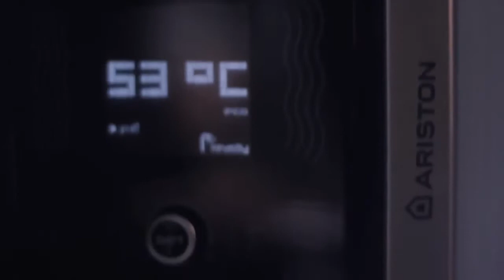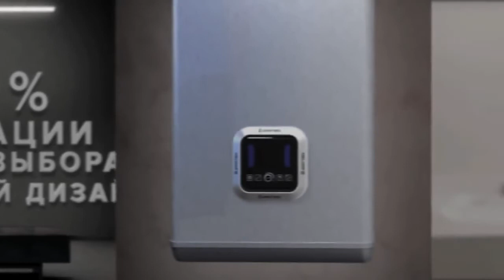Обзор накопительных водонагревателей Velis от компании Ariston